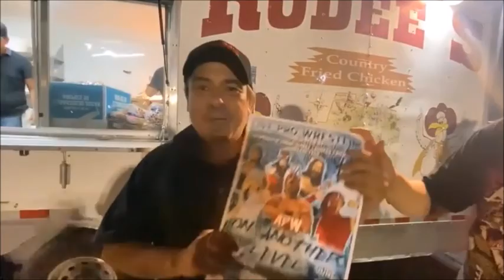CJ V With One of APW's Sponsors Rodee's Chicken From Eagle Pass Texas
APW's "On Another Level"